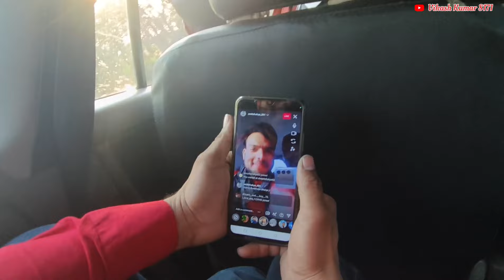March 16, 2024